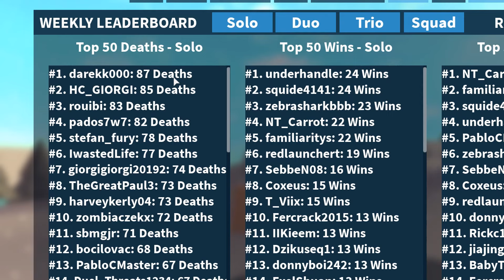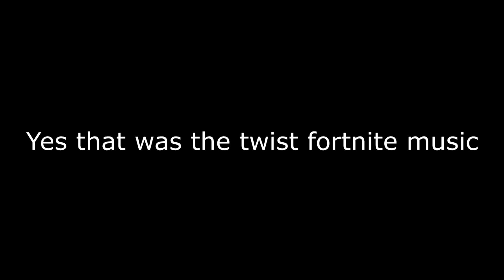so i played the top FAKE FORTNITE games and this happened...